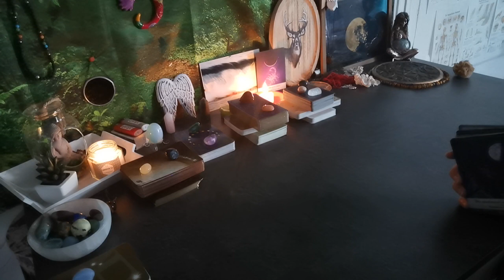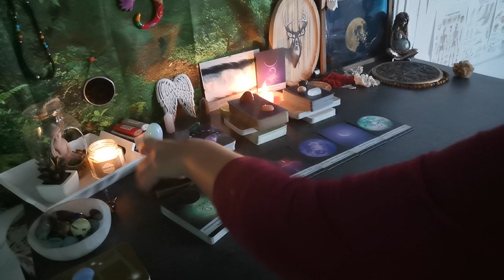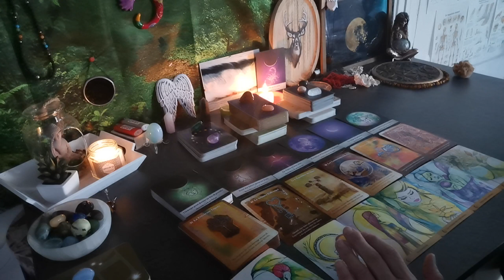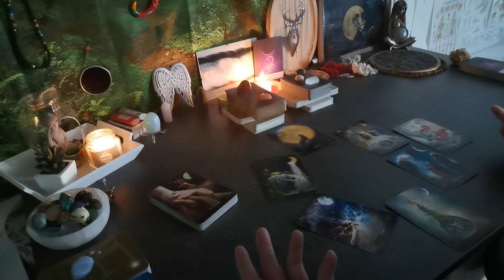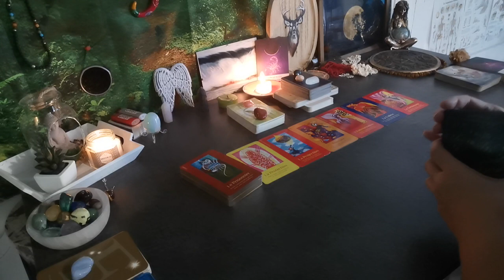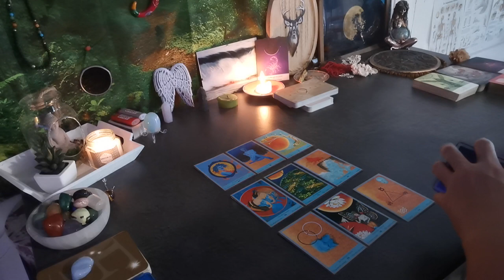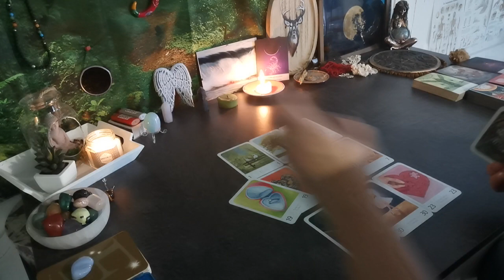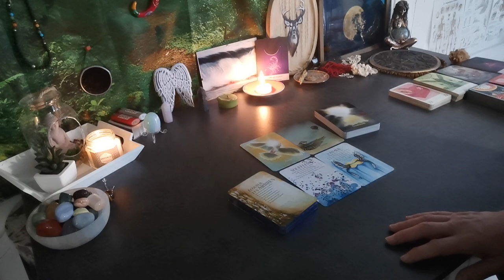FJ/AS : Connectez-vous à votre essence et à vos capacités et montrez-les !!🙏💞🍀🌈💓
Guidance générale, sentimentale et intemporelle sur les énergies de la Nouvelle Lune en Scorpion !!! Surfez sur la vague et osez regarder votre côté sombre !!!

Vous êtes intéressé(e)s par un massage énergétique ou tantrique, un soin énergétique, quantique ou karmique, une guidance personnalisée, une hypnose régressive, un atelier collectif ou une initiation à la méditation (au cabinet ou en visio) ou bien autre chose :

# Par ce lien, vous pourrez retrouver les évènements que nous proposons : Les RDVs de Mét-âme-morphose, les Après-midis Bien-être et les Week-ends Bien-être :

# Ateliers collectifs en visio ou en présentiel : Vous devez vous inscrire auprès de Nathalie Brédy et quand il y a assez d'inscrits, un groupe est formé qui décide à ce moment-là des dates communes à tous.
Grâce à ce lien, vous retrouverez tous les ateliers que nous proposons :
Également, j’ai construit des audios pour que vous puissiez ne pas être dépendants des dates que je propose pour les ateliers : Cliquez sur ces liens de paiement et je vous envoie un lien de téléchargement dans les 48h.

Nathalie Brédy-PsyZenArdennes
Mousse d'Ange